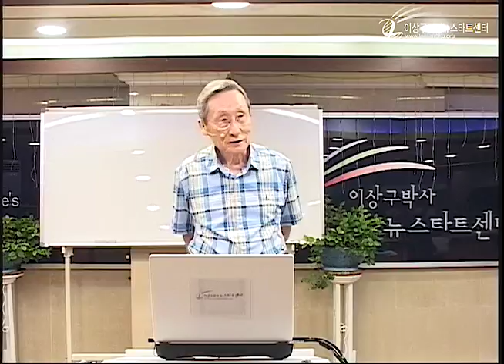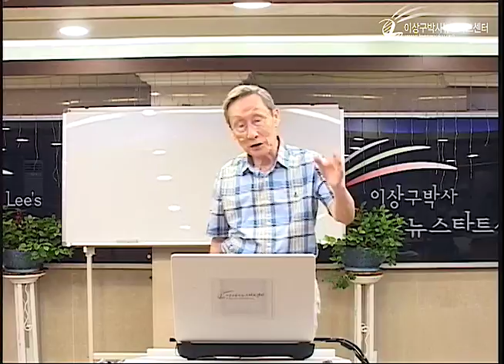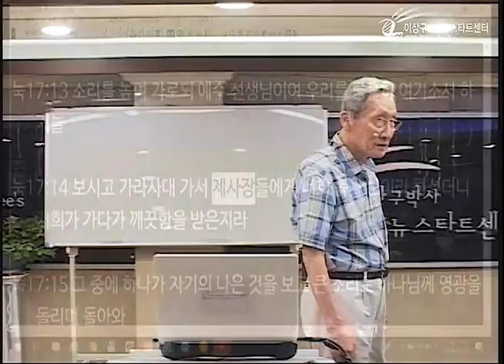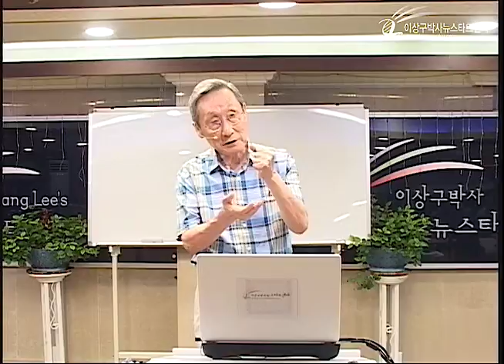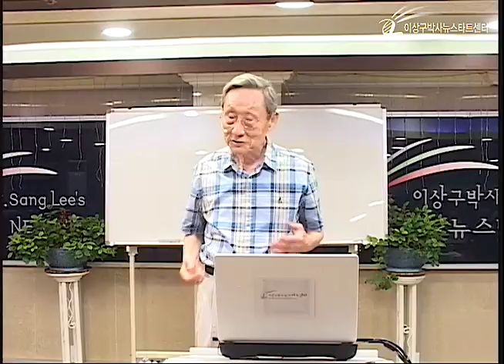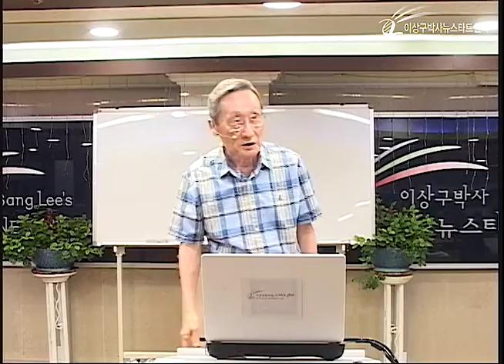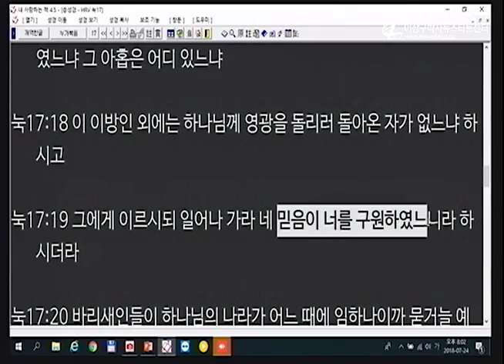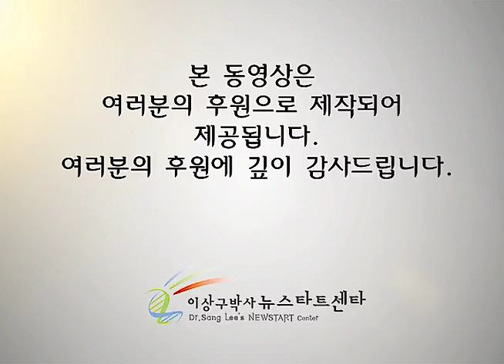H218 05 열명의 문둥병자들